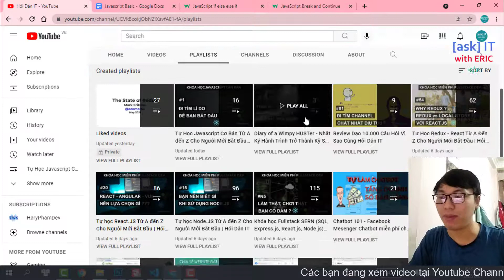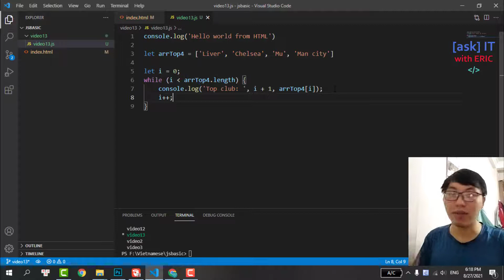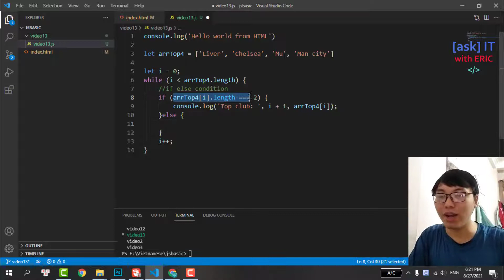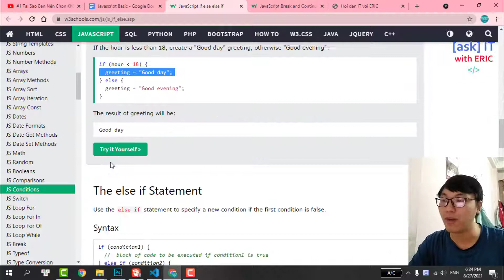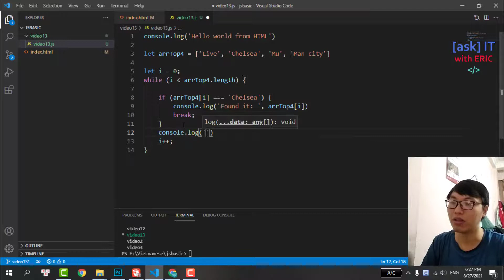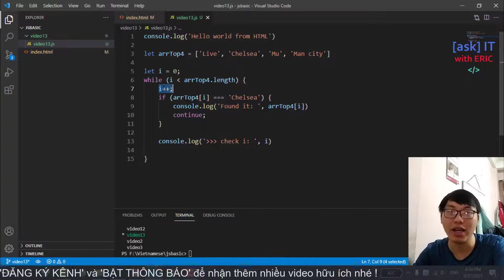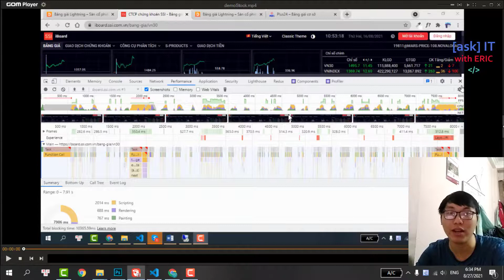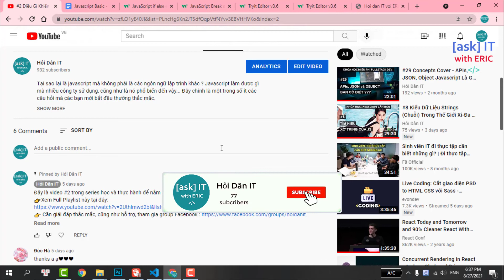#17 If/Else statement. Break & Continue | JavaScript Cơ Bản Từ A đến Z Cho Beginners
Để sử dụng câu điều kiện (code với điều kiện), javascript hỗ trợ câu lệnh If và Else. Ngoài ra còn là các key words như 'break', 'continue' để có thể thao tác với vòng lặp. Vậy làm sao để sử dụng, cũng như tại sao nó lại quan trọng thì video này sẽ giúp các bạn trả lời câu hỏi này.

2. Fanpage Facebook Tiếng Việt
3. Fanpage Facebook Tiếng Anh

IMPORTANT
🚀 Learn by doing : Hiện tại, mình đang làm 1 series miễn phí, học và thực hành để trở thành 1 fullstack web developer từ A đến Z. Và để thực hiện được mục tiêu này, khóa học này chính là thứ rất cần thiết dành cho các bạn beginners - Javscript Basic. (Javascript cơ bản từ A đến Z)

1️⃣ Các bạn nhận được gì khi kết thúc khóa học?

✔ Các bạn có thể làm chủ công nghệ, cũng như học được, biết được những kiến thức thực tế được sử dụng với ngôn ngữ Javascript.

✔ Các bạn hiểu được Javascript có thể làm những gì, chú trọng vào những kiến thức cơ bản nhưng cốt lõi nhất.
 Phương châm của mình luôn là "chỉ nên học những cái mà các công ty cần", không nên học tràn lan, tỏ ra ta đây cái gì cũng biết, cơ mà bản chất lại không biết (hiểu) gì.

Các bạn nên nhớ rằng, đối với những người mới bắt đầu, nên đi chậm nhưng mà chắc, không cần code siêu, chỉ cần biết cách 'google search' là được.

2️⃣ Nội dung khóa học ?
✔Mình dự định sẽ làm 1 series hướng dẫn full từ A đến Z những kiến thức căn bản(cốt lõi) của ngôn ngữ javascript cho những bạn chưa biết gì, những người mới bắt đầu dấn thân vào học ngôn ngữ javascirpt này.

✔Khóa này chính là bước đệm để các bạn có thể chuẩn bị một công cụ cũng như kiến thức  cần thiết, từ đó có  thể làm những cái to tát hơn, như làm game, app và website thực tế.

3️⃣ Công nghệ sử dụng ?
✔ HTML, CSS và Javascript.

4️⃣ Lịch trình ra video ?

👉 Các videos này sẽ được cập nhật vào playlist -Tự Học Javascript Cơ Bản Từ A đến Z Cho Người Mới Bắt Đầu với Hỏi Dân IT

IMPORTANT

🧠 Nội dung video:
0:00 Giới thiệu
1:25 Tạo project thực hành
2:50 Ôn lại While loop
5:05 If statement
7:20 Else statement
9:30 Sách giáo khoa
12:07 Break statement
14:05 Continue Statement
17:50 Debug

🌎 Tìm mình tại đây:
1. Facebook Fanpage (Tiếng việt)
2. Facebook Fanpage (Tiếng anh)
3. Group trao đổi học tập Facebook